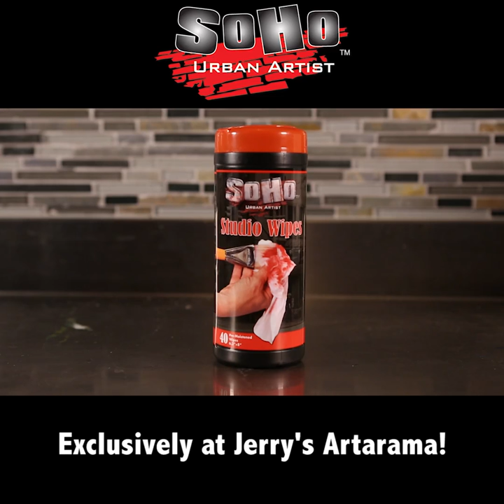Soho Artist Studio Paint and Brush Wipes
SoHo Artist Disposable Studio Wipes

Clean Up Oil, Acrylic And Other Paints With These Non-Toxic And Biodegradable Studio Cleaner & Paint Remover Wipes
Keep your brushes and painting area clean with a minimum of effort with new Non-Toxic Artist Studio Cleaner Wipes from SoHo Urban Artist! Studio Cleaner & Paint Remover from SoHo are the epitome of convenience and the easy way to keep your studio and brushes clean! These pre-moistened wipes are Non-Toxic and Biodegradable. No harsh solvents or turpentine, and are the ultimate cleaner for varnish, acrylic, oil-based paints and brushes!